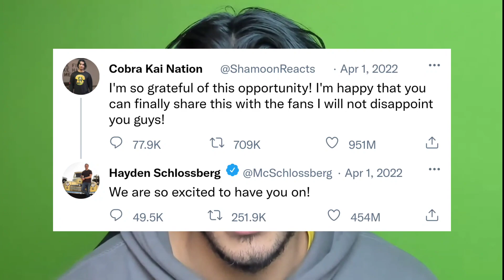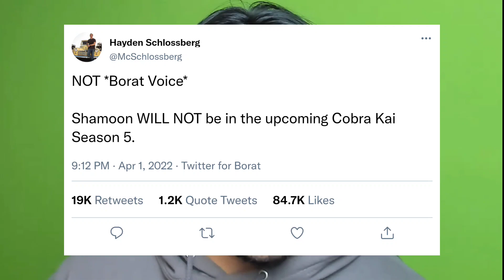I'LL BE IN COBRA KAI SEASON 5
You guys are going to love this...
IMPORTANT LINKS